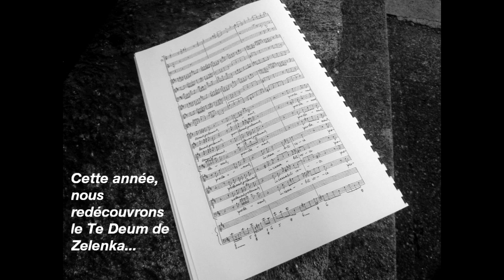Les traces de la musique.wmv